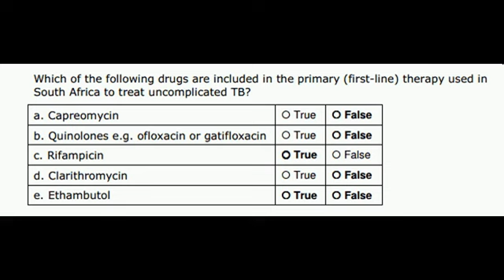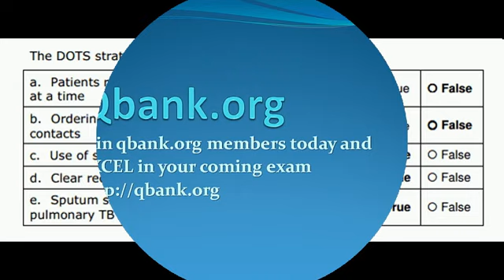Pulmonary and infectious diseases microbiology MCQs and EMQs: tuberculosis 1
the most comprehensive medical exams forum
Join our members for free today and excel in your next exam with ease.